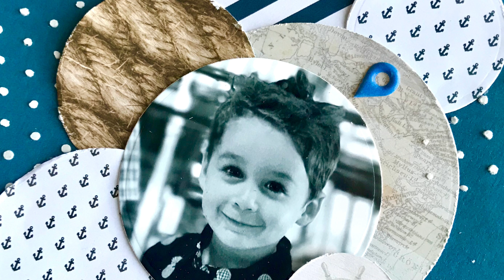Fineapple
Hey friends! This is a process video for a layout I created for this week's circle challenge I hope you will head over and play along with us.

Today we have a silent process film for you! Haha! Sorry but my movie maker kept crashnig when I attempted a voiceover, and it's mostly a watching business, right? Hopefully we won't have problems with voiceovers again.